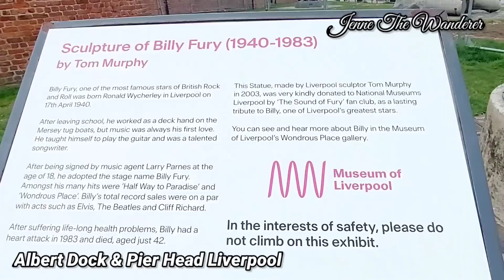Liverpool WALKING TOUR: ALBERT DOCK and PIER HEAD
The Royal Albert Dock is a complex of dock buildings and warehouses in Liverpool, England. Designed by Jesse Hartley and Philip Hardwick, it was opened in 1846, and was the first structure in Britain to be built from cast iron, brick and stone, with no structural wood.

Pier Head was a railway station on the Liverpool Overhead Railway. Opened on 6 March 1893 by the Marquis of Salisbury, it was located close to the landing stage of the Mersey Ferry, and next to the land on which the Royal Liver Building was built in 1911